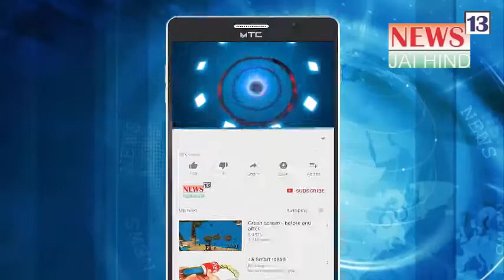Malwani Me Public Toilet Todne Par Humne Nagar Sevika Salma Salim Almelkar Se Baat ki, Mumbai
Mumbai Malwani me Public Toilet todne ko lekar humne nagar sevika Salma Salim Almelkar se baat ki, unhone apni safai me kya kaha dekhiye report
Kashif Zaidi

मुंबई मालवानी में सार्वजनिक शौचालय तोडने को लेकर हमने वहा की नगर सेविका सलमा आल्मेलकर से बात की
उन्होंने अपनी सफाई में क्या कहा
देखिए रिपोर्ट
काशिफ़ ज़ैदी

Jogeshwari Oshiwara